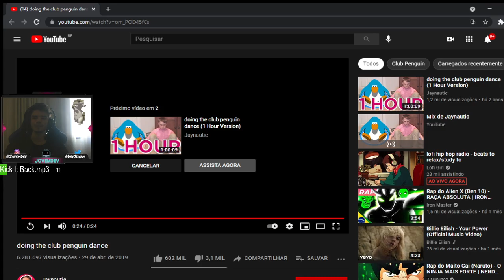Bora de Stranded Deep #11